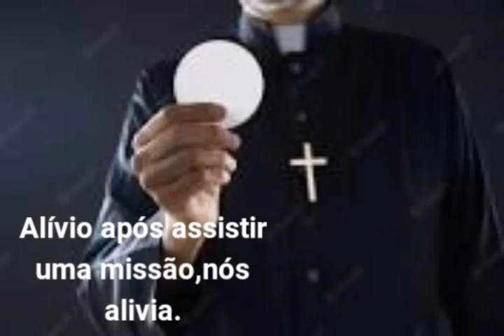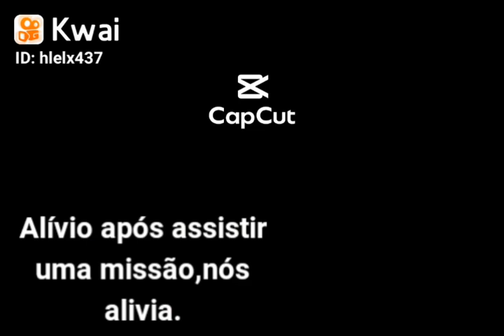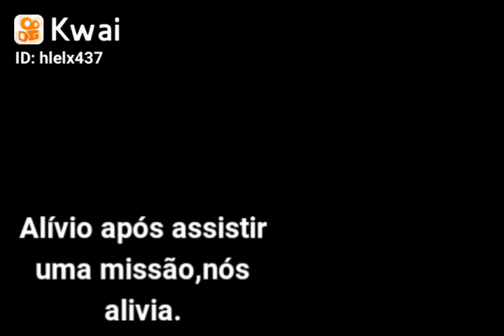Poder da oração.YouTube.